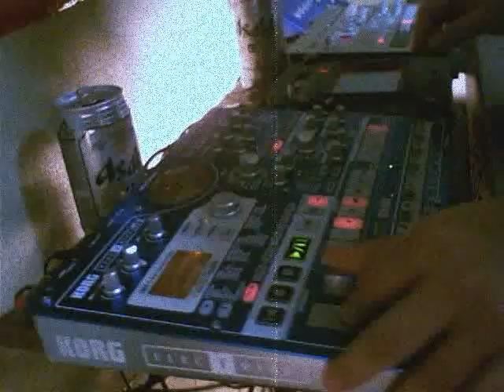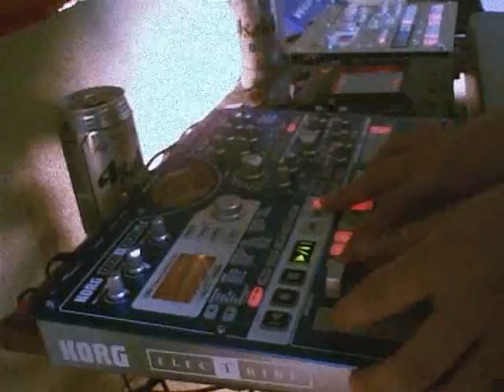BeTex - KORG ELECTRIBE EMX-1 LIVE ACT